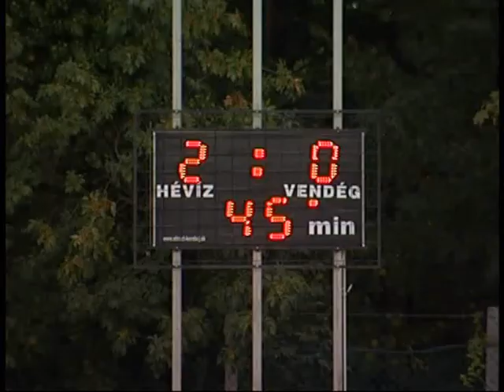Hévíz SK -- Újbuda FC futballmérkőzés